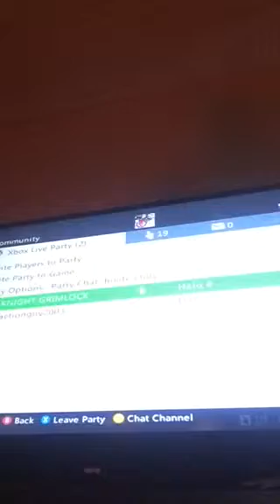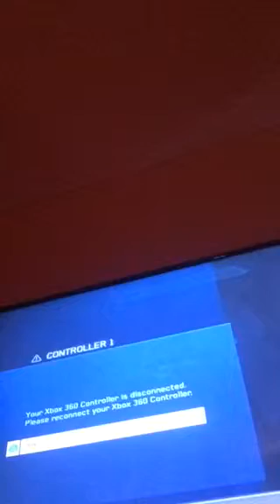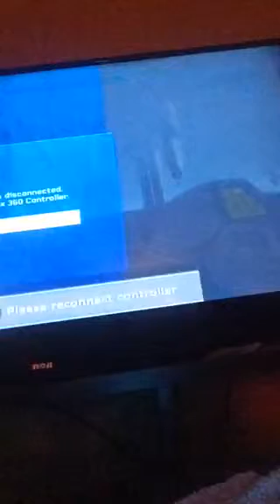Halo 4 gameplay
Me and my friend play it